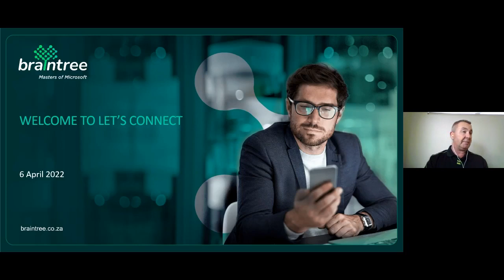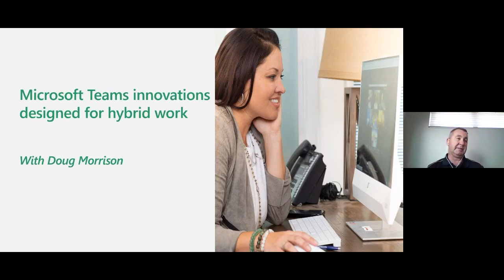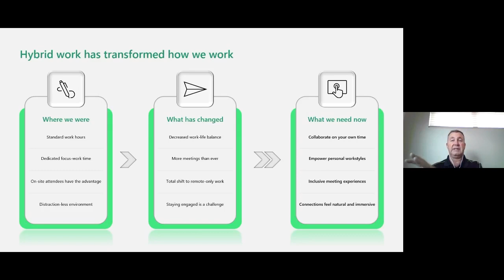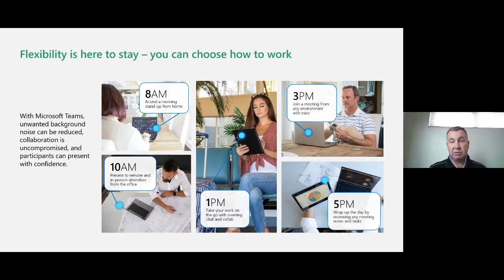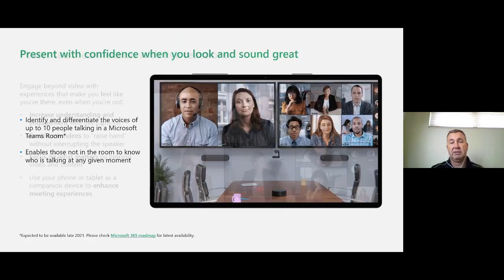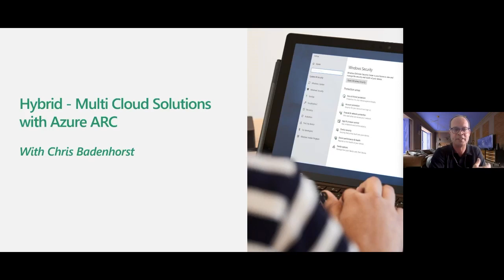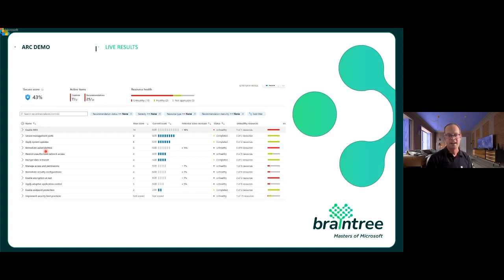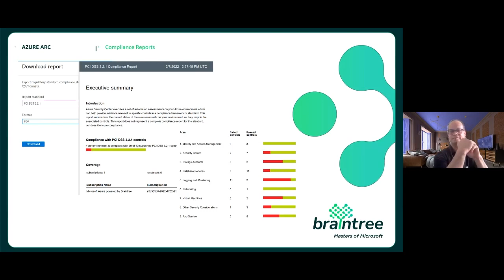Let's Connect: Mind The Gap - A Braintree Workshop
The Microsoft 365 subscription stack might not be working for you, you may not be taking full advantage of all its features. Now would be a good time to leverage our expertise. From Word and Excel to Teams, SharePoint and OneDrive. We will show you the latest features and functionality, so that we can get everyone in your organisation to use their licenses more.